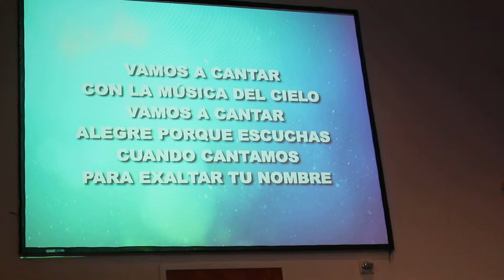Bethel Worship Team on Pastor's Day